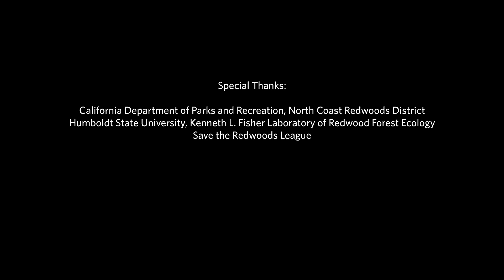Making of a Redwood Round | California Academy of Sciences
Follow the journey of an fallen old-growth redwood round as it was prepared and transported to the Academy's new exhibit Giants of Land and Sea—now open.